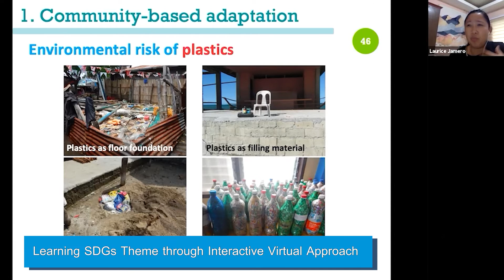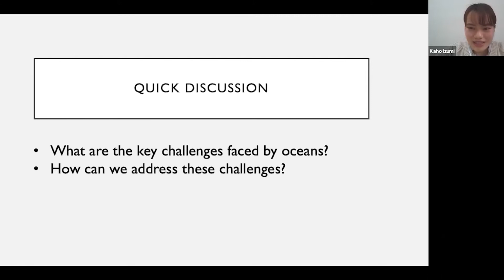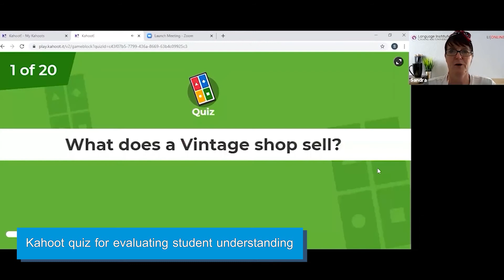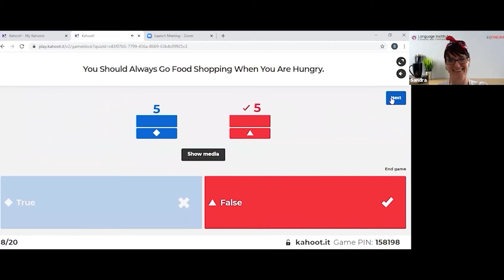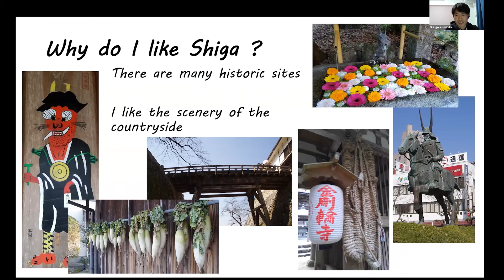Sustainable Development Goals + plus virtual training program 2021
The six national universities of Chiba, Niigata, Kanazawa, Kumamoto, Okayama and Nagasaki University join LICMU for the SDGs + English virtual training course aiming to educate students on the importance of the goals. In this program, students learn about SDG-14 Life Below Water with our affliated professor joining us all the way from Manila to offer insight into adaptation and mitigation strategies for small island communities.

Through our Global Cafe, international students can also get into interact with our local Chiang Mai University students and discuss hot topics and agendas hitting our world today.